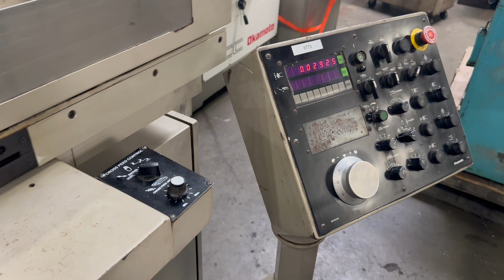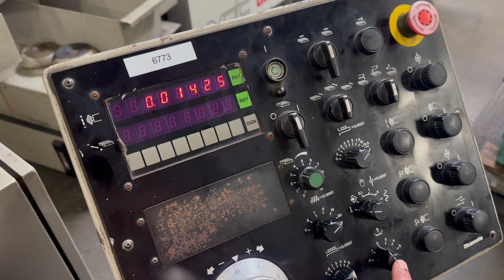Okamoto ACC-6.18DX3 3-Axis Automatic Surface Grinder 6" x 18" #6773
Okamoto ACC-6.18DX3 3-Axis Automatic Surface Grinder 6" x 18" #6773 Wheeler Machinery Pomona, Ca.